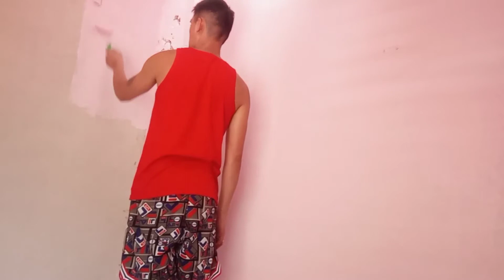paano magtimpla ng pink color/magpintura ng pader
ganito lng magtimpla guys.at magpintura sa pader.napaka dali lng.